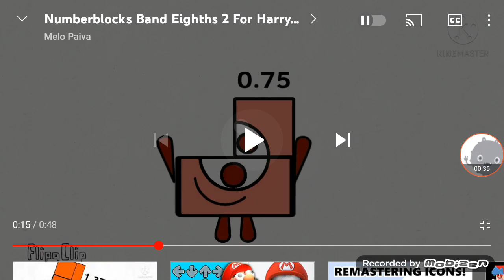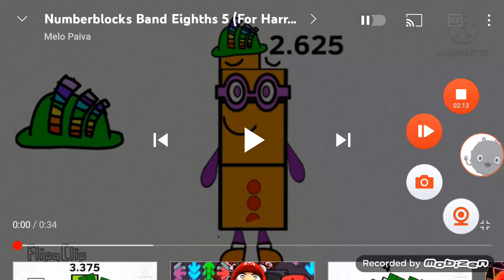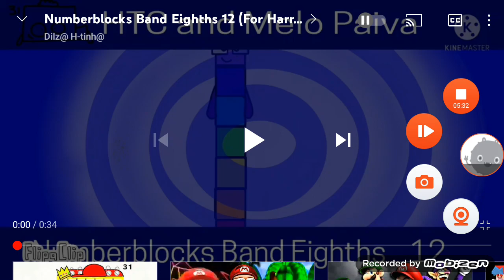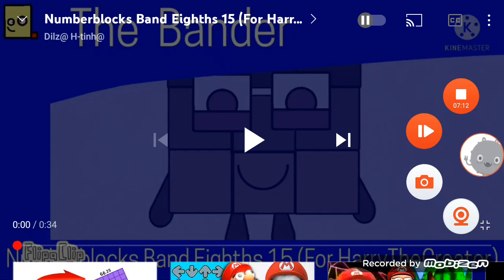Numberblocks band eighths 0.125-10